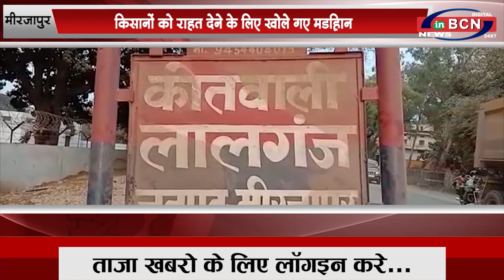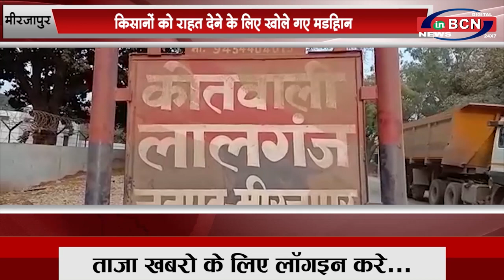प्रदेश की खबरे |INBCN NEWS